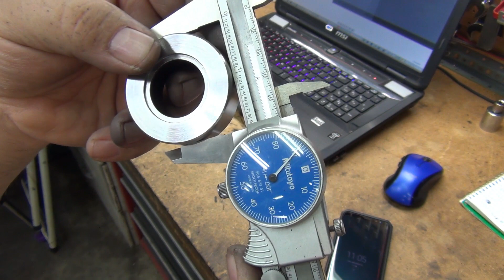Novakon Torus Pro - Mill/Turning 411 hub spacers OP1&2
I've got a couple of short vids up about doing the 311 hub spacers from back in 9/15.  These are the same spacer, but a different run(3 years later 11/18).  The previous tool paths were done with Mach3 wizards while these are all created with Fusion360.